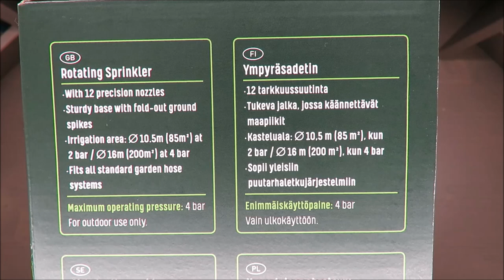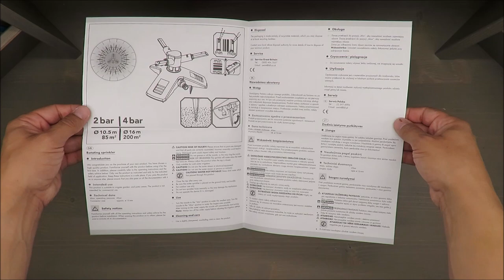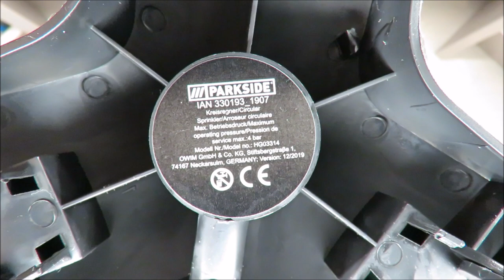Parkside Rotating Sprinkler HG03314 UNBOXING (Lidl max 4 bar 200m2)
IAN: 330193

12 precision nozzles
sturdy base with fold-out ground spikes
irrigation area: 10.5m (85m2) at 2 bar / 16m (200m2) at 4 bar
fits all standard garden hose systems

Maximum operating pressure: 4 bar

For outdoor use only